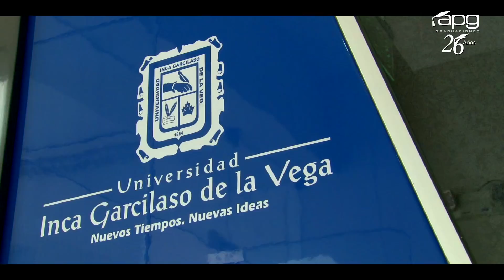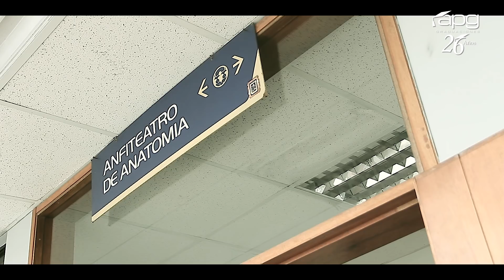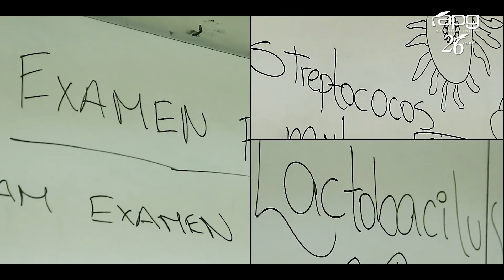GRADUACION 26 DE ENERO DE 2018 - UIGV Estomatología